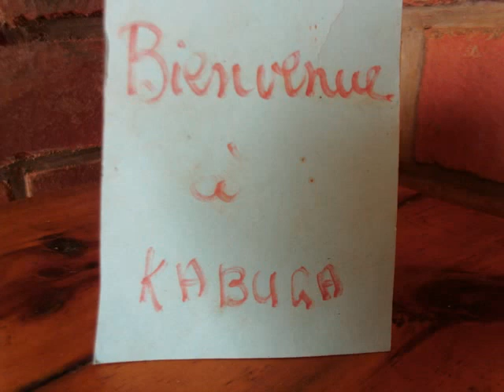KABUGA RWANDA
permaculture au Rwanda